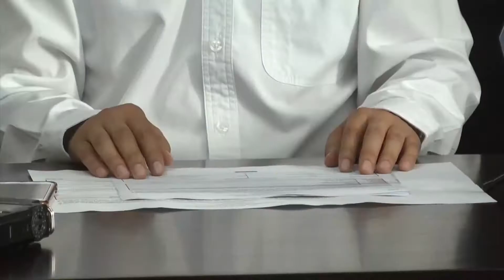Lanzan la Convocatoria para Cambiar las Luminarias de Guadalupe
Zacatecas, Zacatecas. – Enrique Flores, presidente municipal de Guadalupe, comentó que ya se publicó en el Diario Oficial de la Federación, la convocatoria para que una empresa lleve a cabo el proyecto de sustitución del total de las luminarias del municipio.

El munícipe, recalcó que la empresa que gane la licitación pública nacional, será la encargada de sustituir las luminarias con tecnología led y de darles mantenimiento durante el tiempo que se señale en el contrato